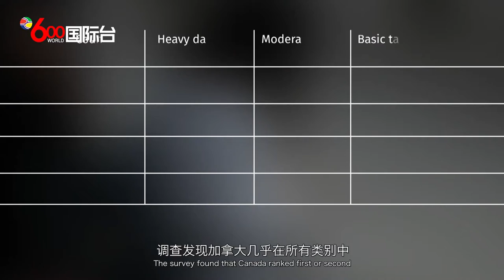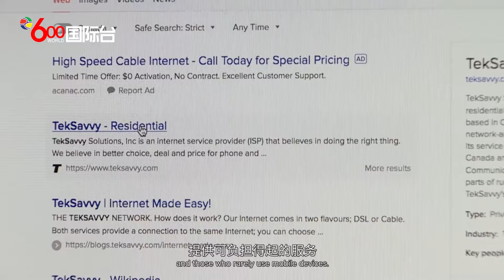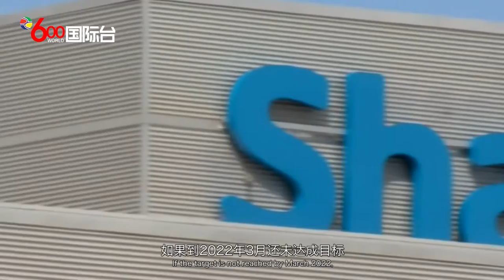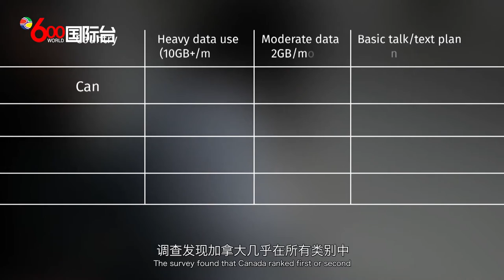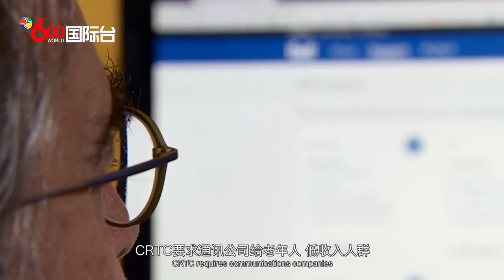加拿大电讯公司Distributel发起网络请愿 望加国降网费 | 国粤双语新闻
加拿大电讯公司Distributel近日在网络上发起“争取你的权利  支持平价网费”的签名请愿活动。在Distributel制作的主题网页上，用醒目的标题写着：争取能负担的网络价格。并鼓励大家签名支持，以敦促加拿大政府履行承诺，令本地相关大型电讯公司降低电信服务价格，而公众的意见也将直接通过电邮反馈给国会议员及加拿大经济和创新部长商鹏飞。
Distributel也简单回顾了此次活动的缘起，加拿大广播电视与通讯委员会，也就是CRTC，原本宣布与本地大型电讯公司联合大幅降低加拿大用户的上网费用，但却在上个月再次上调高昂的网络费用。
CRTC曾于2016年对世界上8个富裕国家的无线网定价进行调查与排名，调查发现加拿大几乎在所有类别中都排名第一或第二。虽然政府部门、非盈利组织以及民众多年来都在呼吁具有垄断地位的大型电讯公司向民众让利，甚至采取了司法行动，但却收效甚微。
直到2016年，经过几年的研究、讨论、咨询并举行公开听证会后，CRTC要求加拿大三大电信巨头BELL、ROGERS和TELUS为地区性小型通讯公司提供更多便利，令他们能以批发价支付访问大型网络的费用，同时保持其独特的客户群。CRTC要求通讯公司给老年人、低收入人群及很少使用移动设备的人提供可负担得起的服务。
但今年六月CRTC推翻了2016年的决定,认为大型电讯网络公司并未收取过高费用，而Bell和Telus均发表声明强调它们早已向民众提供优良及负担得起的服务，Rogers公司则至今保持沉默。
此外，早在2020年9月，CRTC曾要求拥有宽带网络的通讯运营商削减向小型电讯公司收取的入网费用，并退还2016年以来已经收取的2.25亿元高额费用，以降低消费者每月支付的手机费和互联网费用。
而加拿大联邦政府强调支持良性竞争，降低民众的移动通讯网络费用。商鹏飞曾表示：自由党政府2020年3月就要求三大电讯运营商在两年内将消费者手机服务月费削减25%，如果到2022年3月还未达成目标，联邦政府将采取措施迫使其降价。